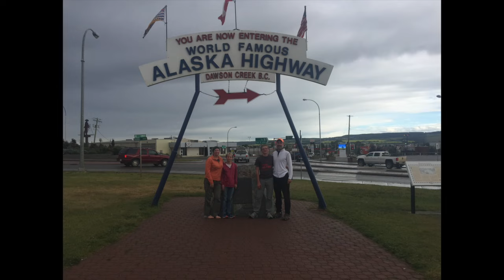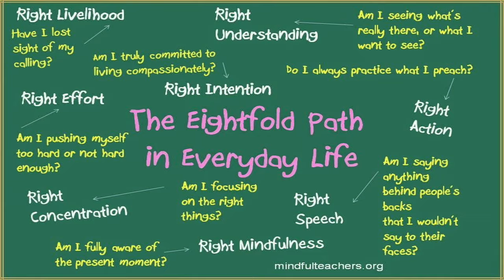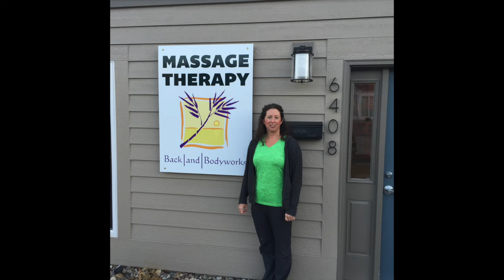2015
Schneiders Having Fun 2015